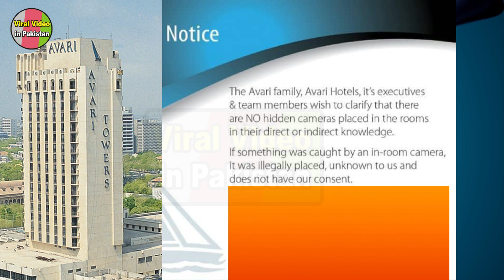Zubair Umer Video wale Hotel ka Politicians ko Message | Scandal Zubair Umar Viral Video in Pakistan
Zubair Umer Video wale Hotel ka Politicians ko Message | Scandal Zubair Umar Viral Video in Pakistan. Zubair Umar Leake video Scandal altest news.

viralvideoinpakistan
This is new viral video one of viral videos in pakistan. for more viral videos  of 2021 and viral videos 2020 and viral pak videos please Subscribe my channel "viral video in pakistan".  This Channel Viral Video in Pakistan (VVIP) Viral pak tv is intended to upload new Latest viral video in Pakistan and Pakistani celebrities and political leaders. All scandle videos and scandle video of Pakistani actors and actress. As well as a video goes viral, the viral video today on  Socialmedia will be uploaded on my Channel. Viral videos 2021 and viral videos 2020 are available in my channel.